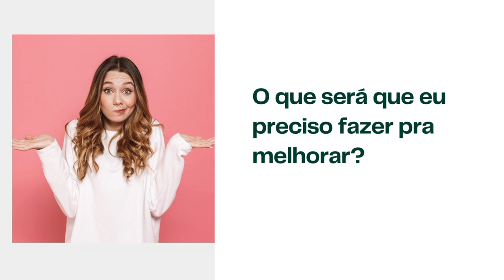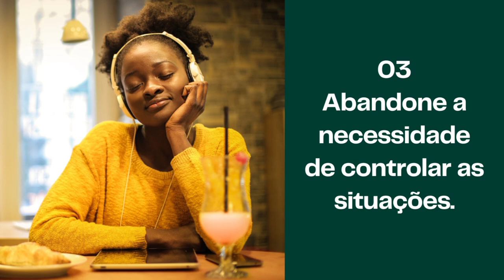Atitudes que melhoram as Crises de Ansiedade e Pânico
Compartilho  4 atitudes que mudarão sua forma de pensar e sentir, se aplicadas sempre que a ansiedade ou pânico aparecer.
A interpretação vai fazer a diferença e racionalizar também.
A ansiedade não é perigosa, a sua imaginação não é a mesma coisa que realidade e que as emoções não preveem o futuro.
Medo, pânico, preocupação são sensações, não são fatalidades, essa mudança de visão ajuda muito.
Caso precise busque ajuda de uma psicóloga.

Se você tem crises de ansiedade e crises de pânico e quer superar no conforto da sua casa vou deixar meu  caderno terapêutico ele tem exercícios práticos para te ajudar a reduzir as crises de ansiedade e pânico.

Com carinho
Psicóloga Roseli Tejada